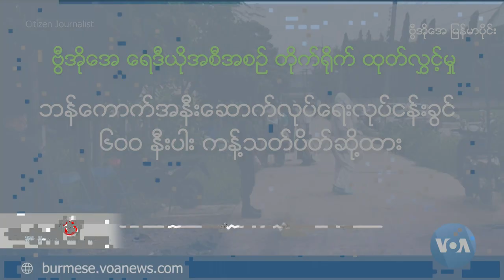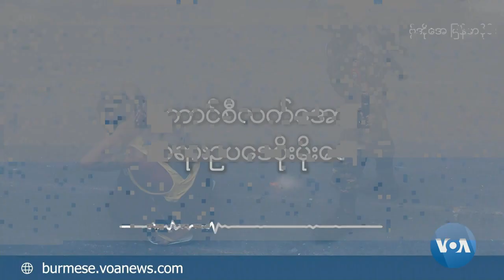ဗီြအိုေအ ျမန္မာနံနက္ခင္း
အျပည္ျပည္ဆိုင္ရာ စံေတာ္ခ်ိန္ ၂၃၃၀ ၊ ျမန္မာစံေတာ္ခ်ိန္ နံနက္ ၆ နာရီကေန ၇ နာရီထိ (၁) နာရီၾကာ ထုတ္လႊင့္ေနတဲ့ ဒီေရဒီယိုအစီအစဥ္မွာ ျမန္မာ၊ ေဒသတြင္းနဲ႔ ႏုိင္ငံတကာသတင္းနဲ႔ သတင္းေဆာင္းပါးေတြ သီတင္းပတ္စဥ္က႑ေတြကို နားဆင္ႏုိင္ပါတယ္။